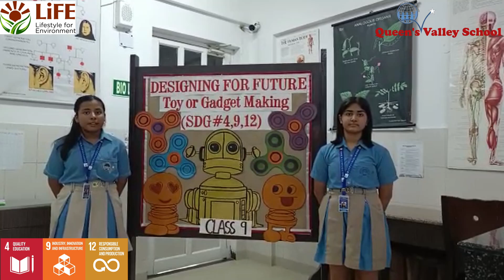DESIGNING FOR FUTURE (Toy or Gadget) Making - SD,#4,9,12 -Class IX- 17. 04.23